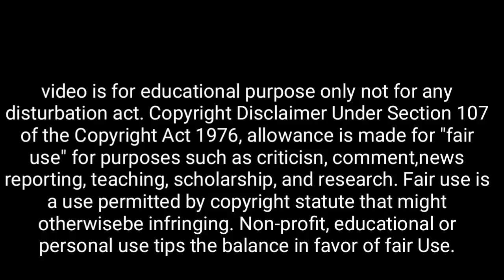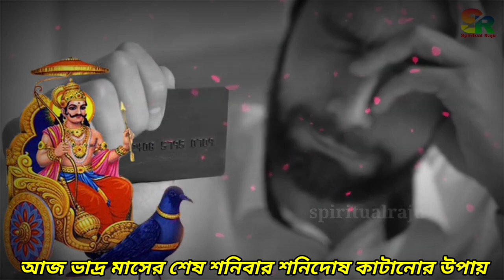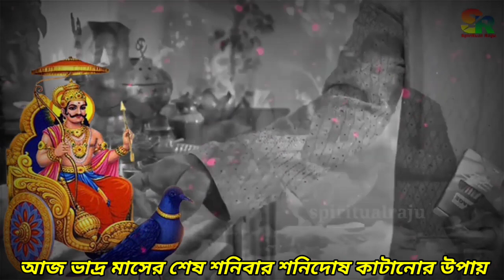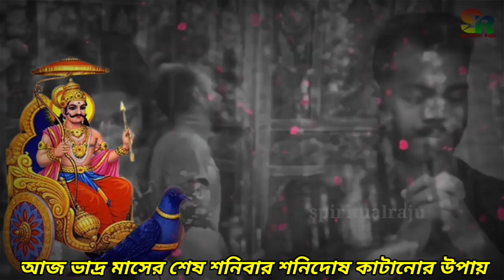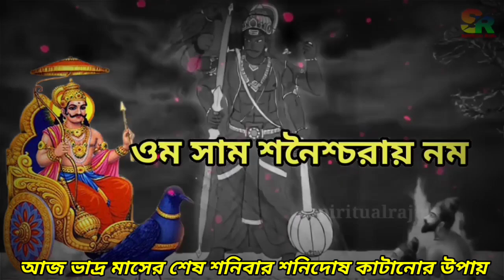আজ ভাদ্র মাসের শেষ শনিবার রাতে এটা বলে ঘুমান | শ্রীকৃষ্ণ বলেন দুর্ভাগ্য কাটবে, সারা বছর অর্থ আসবে